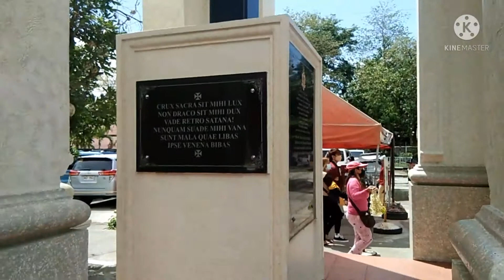Attend Christening at Sto Niπo Church